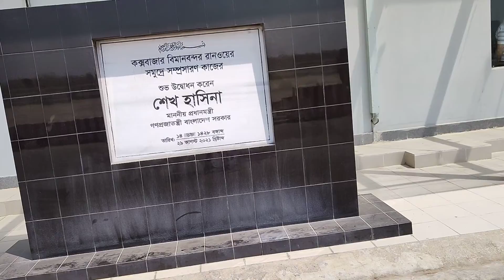কক্সবাজার ইন্টারন্যাশনাল এয়ারপোর্ট নতুন টার্মিনাল তৈরি কাজের আপডেট